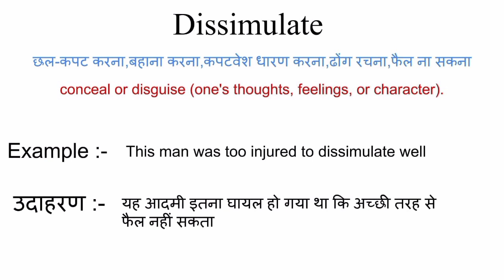Dissimulate meaning in hindi | dissimulate ka matlab kya hota hai | word meaning in hindi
dissimulate meaning in hindi
dissimulate ka matlab kya hota hai
english to hindi
word meaning
what is dissimulate
dissimulate हिंदी अर्थ